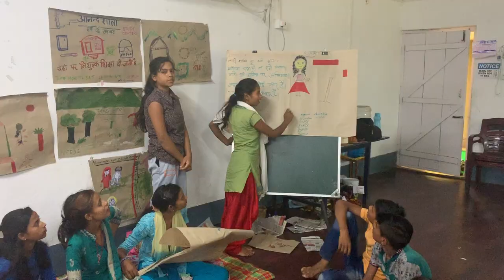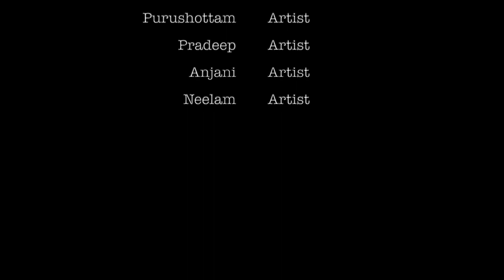The murals that was all about Menstruation!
The Swacch Bharat Abhiyan had wall arts speaking about Toilets only, this was a change in the perspective to show how beautifully we can pull up a community project and can make wall arts on menstruation. This video is a journey where we walked and traveled several miles to break a taboo with paint.